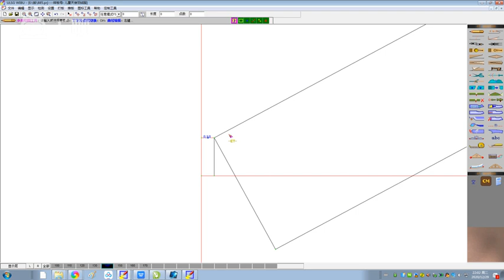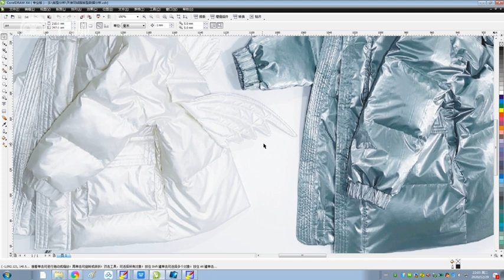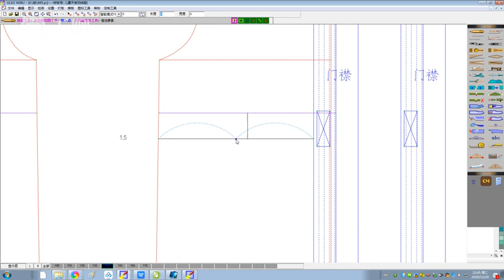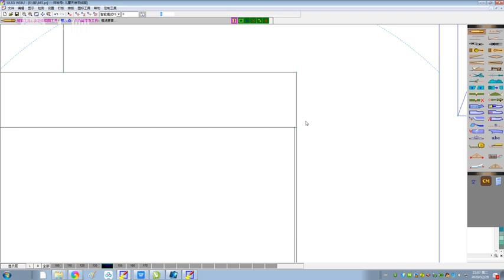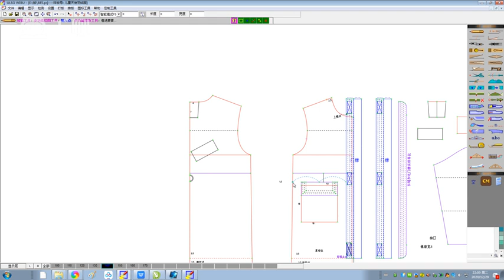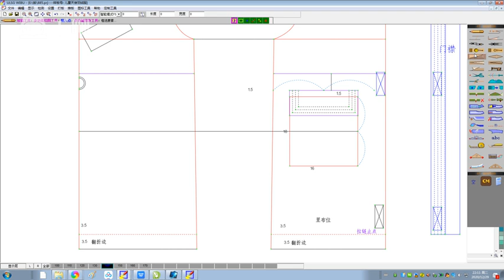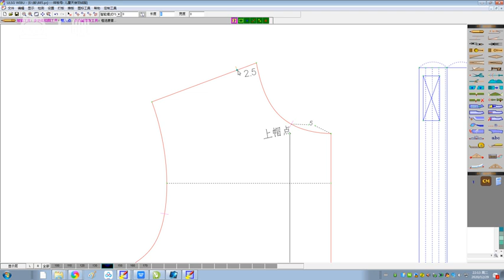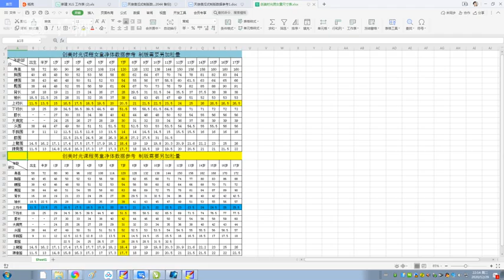11 6、定袋位和里布